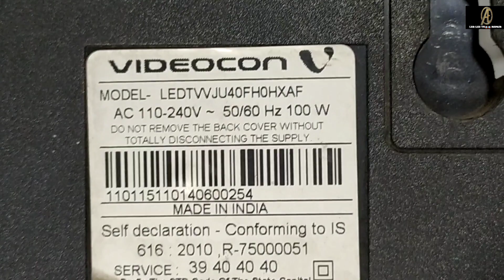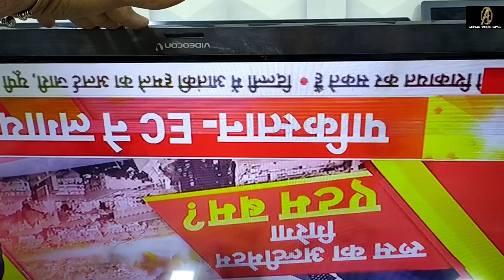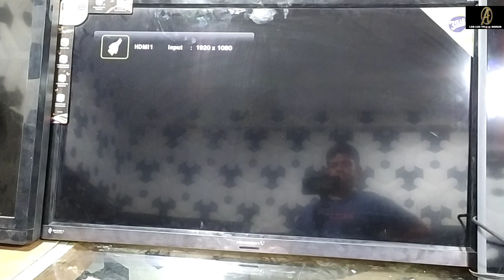pannel bypass method ! display modification ! slow picture !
this video about led tv pannel repair. voltage bypass using pannel bypass method. led tv pannel double image problem proparly solution. watch now this video.

vgl, vgh, avdd, havdd, vcom, 12v, 3.3v, 1.8v, 1.2v, voff, von, all voltage bypass method & full details in this YouTube channel "LED LCD TV REPAIR".

1:-pannel bypass method.
2:-pannel modification.
3:-double image problem solution.
4:-slow picture troubleshoot.
5:-led tv repair tutorial.